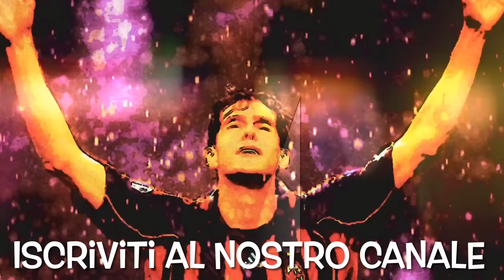🚨IL MINISTRO ABODI ATTACCA L’INTER(finalmente)😱OAKTREE PARLA COME ELLIOTT🤮IL SALUTO DI KJAER😢❤️🖤